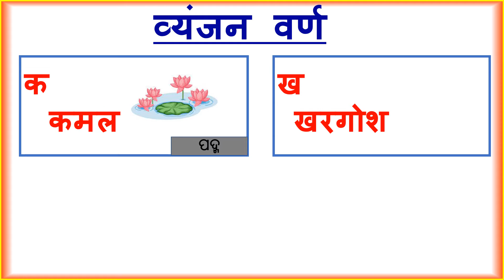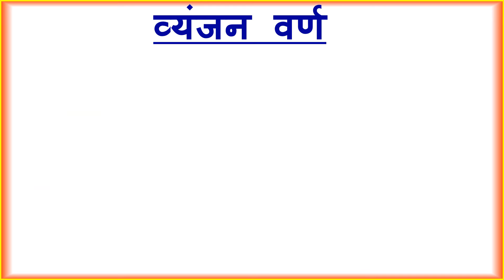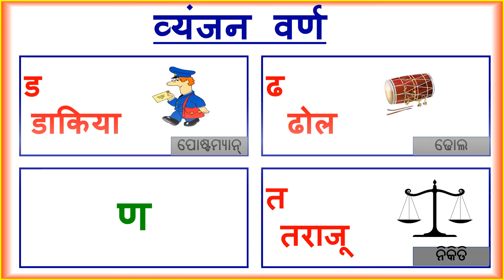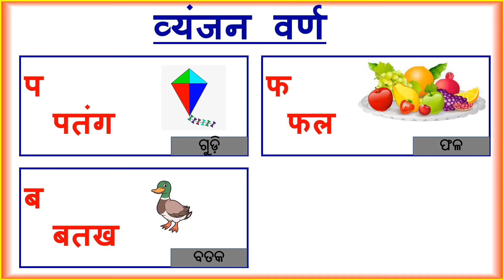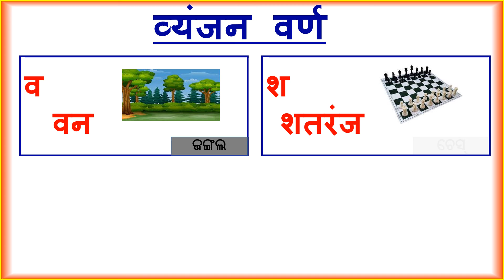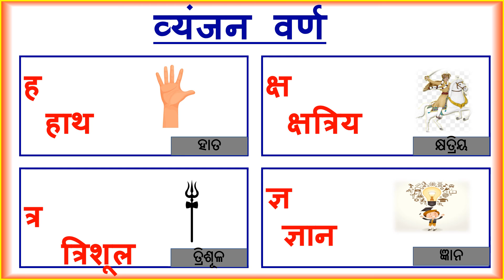Hindi Barnamala || byanjanabarna in hindi || Part -2||ହିନ୍ଦୀ ଵର୍ଣ୍ଣମାଲା